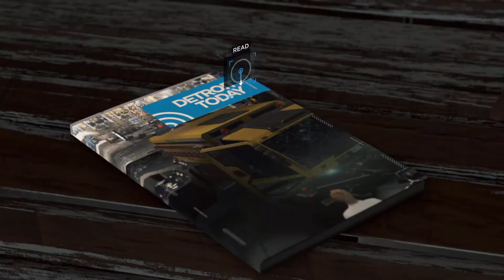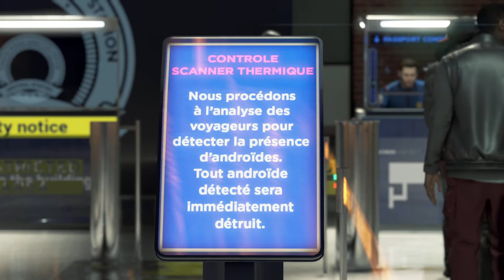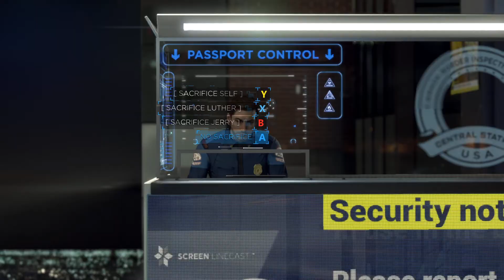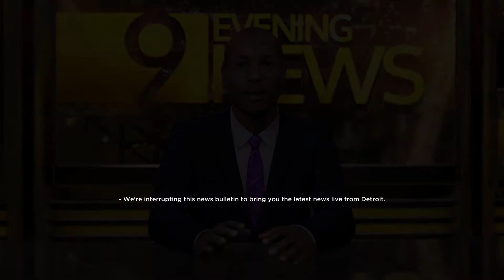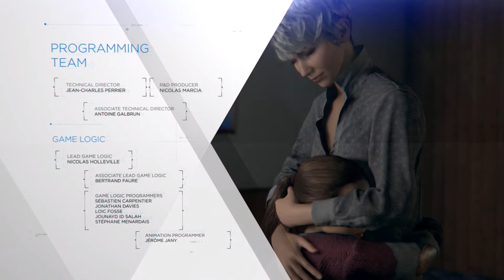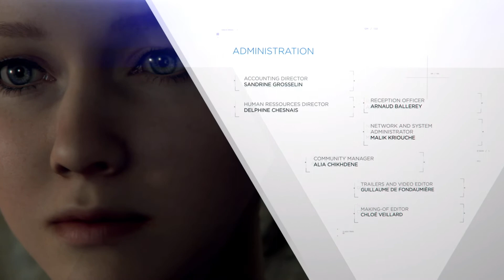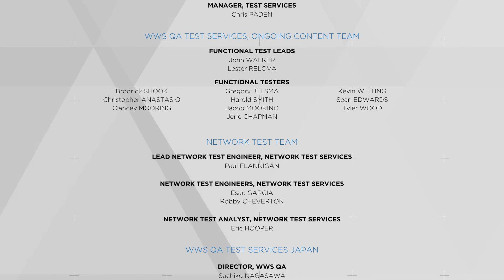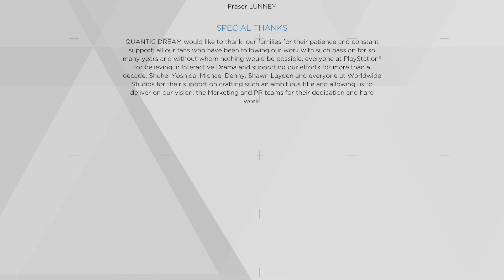Detroit Become Human Let's Play Part 11 [Ending]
Markus and the androids makes their last stand in their fight for freedom and to be recognized as their own living being